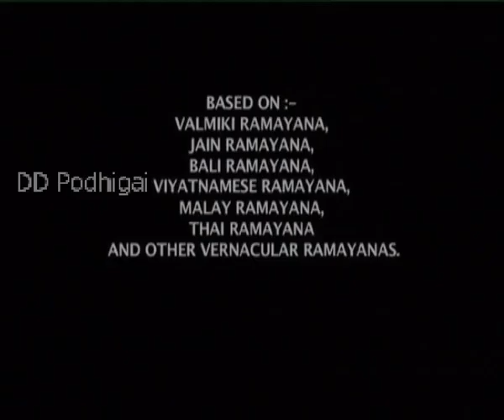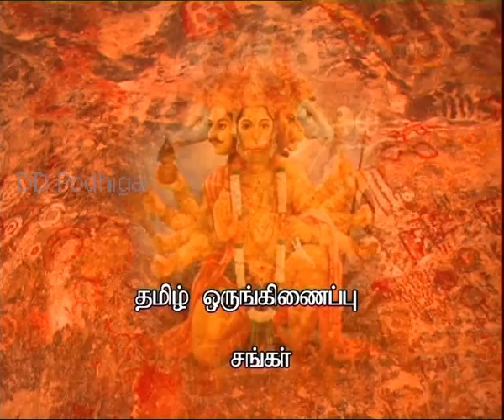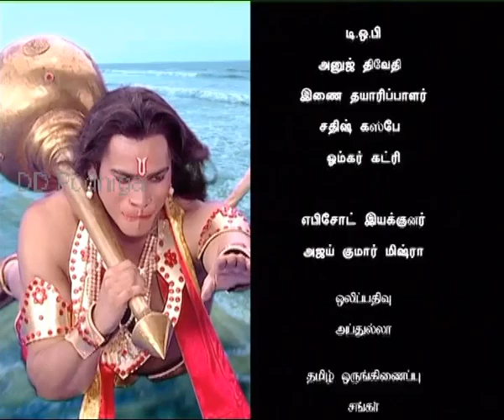Podhigai TV JaiHanuman EP 139